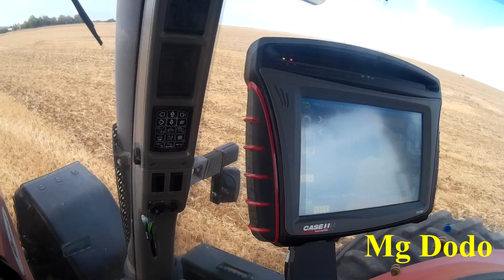Tarlóhántás 2017 Case-Ih Magnum 315 & Väderstad Carrier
Gépek:
Case-Ih Magnum 315 & Väderstad Carrier
Remélem tetszeni fog!
Nyomj rá egy Like-t !
Nézd meg HD minőségben!
Kamerák:
Nikon Coolpix B500 1080p
Samsung WB30F 1080p
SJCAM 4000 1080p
Videó Vágó Programok!